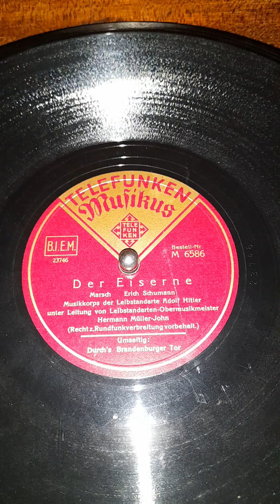Der Eiserne - Erich Schumann